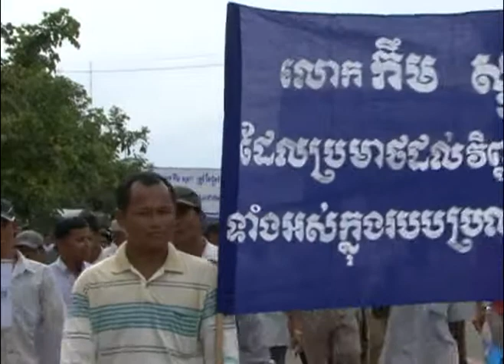BAYON TV Interview Takao 9-6-2013